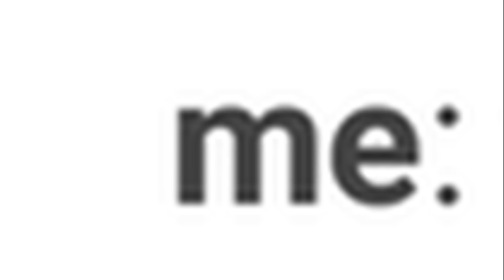Falling Asleep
there was a cat